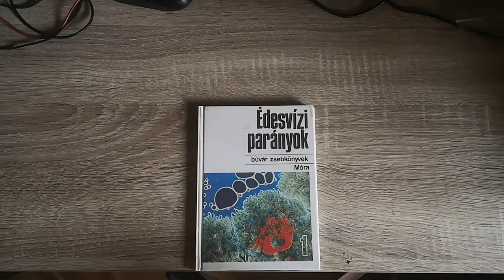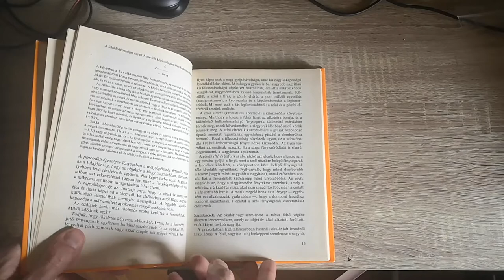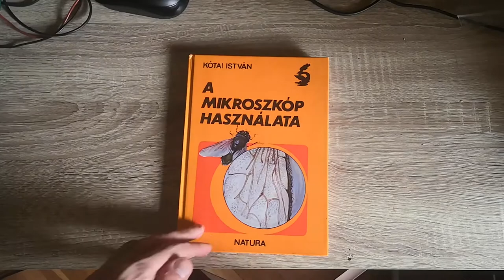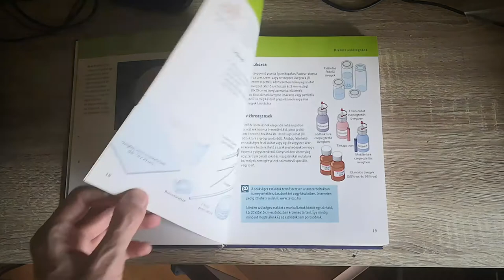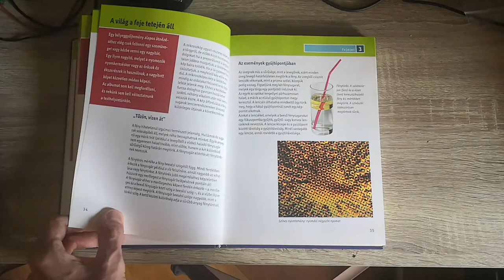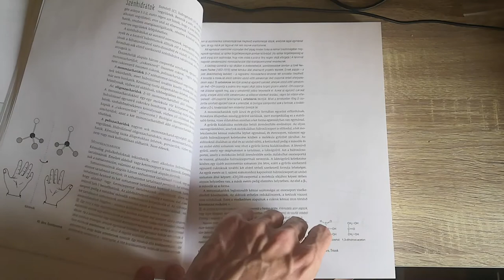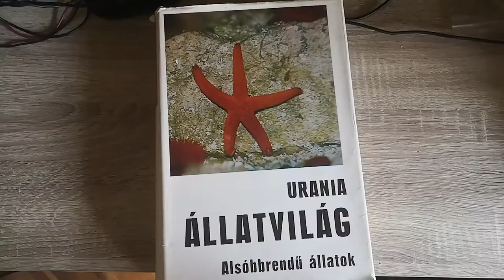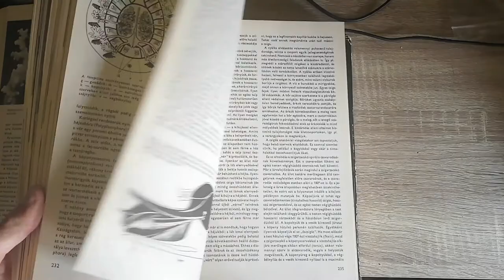Mikroszkópos alapok 4. - Könyvajánló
Egy rövidke könyvajánlót láthattok ebben a részben.
A videóban említett könyvek pontosan:
- Édesvízi parányok - búvár zsebkönyv (Dr. Lovas Béla)
- A mikroszkóp használata (Bruno P. Kremer)
- A mikroszkóp használata (Kótai István)
- Kísérletezz mikroszkóppal! (Dr. Lovas Béla)
- Biológia - Molekulák, élőnlények, életműködések (Fazekas György, Szerényi Gábor)
- Uránia állatvilág - Alsóbbrendű állatok